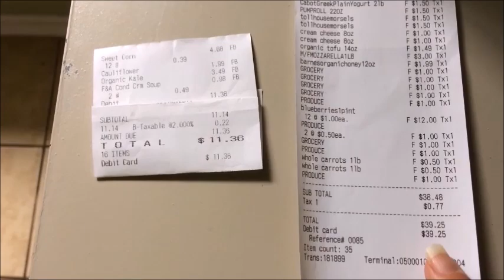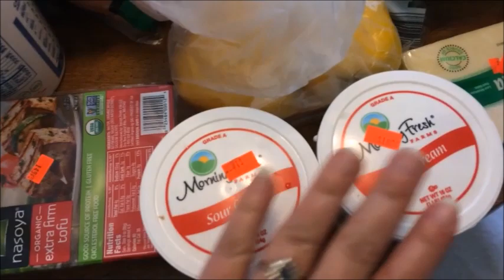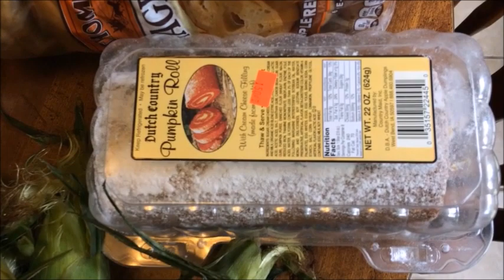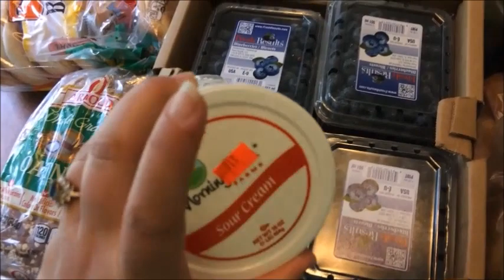MORE BARGAINS!!! Weekly Grocery Haul- Part 2- Family of 6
By the way, you can find more info about how we do breakfast and lunch on my blog series.  Here's a link to the first part
Do you have a thrift store or clearance bargain to share?  Head over to the Frugal Family Life Facebook group!  You can go there and talk about all the money saving ideas and tips you have that are not related to food.  I want to see your thrift store finds and all of your other bargains.  So share away!!  Here's a link to join us
And it's beginning to look a lot like Christmas.  Join us in the Frugal Family Christmas group, too